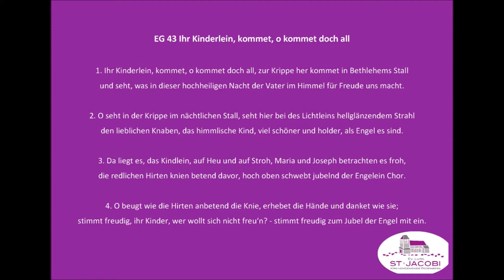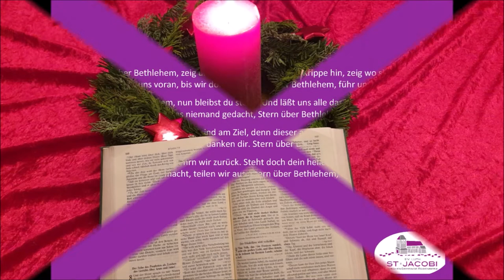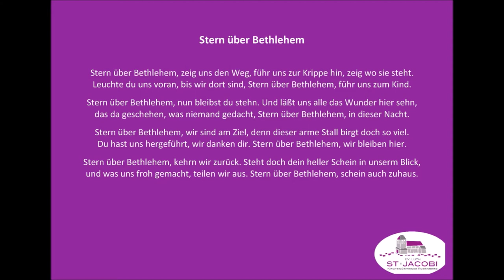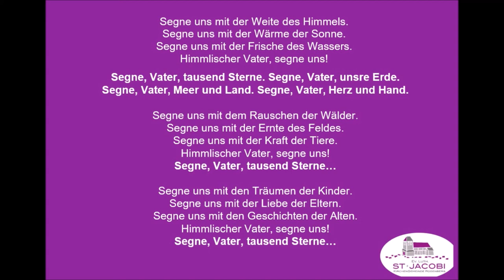Lebendiger Advent 22. Dezember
Die Ev.-luth. St. Jacobi-Kirchengemeinde Rodenberg lädt ein zum Lebendigen Advent.

Musik: Martina Brose (Gesang und Gitarre) und Jens Giesecke (Gesang und Klavier)